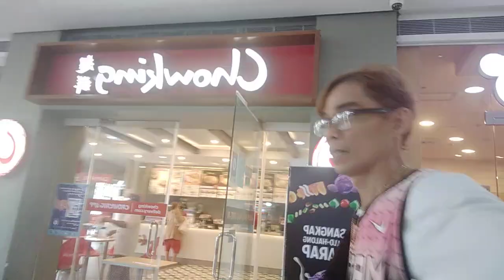OPO CELPHONE NI RONALD BICOL VLOG KINUHA,,04/01/2023